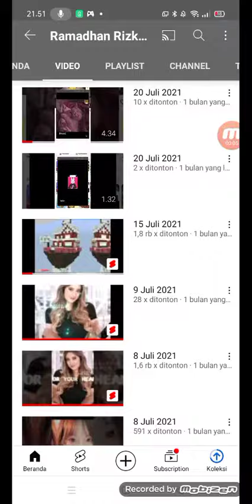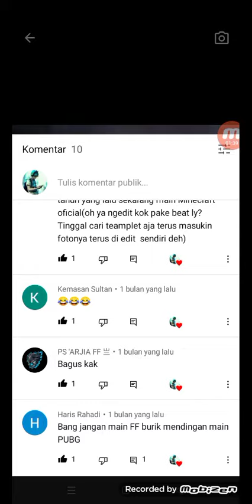30 Agustus 2021